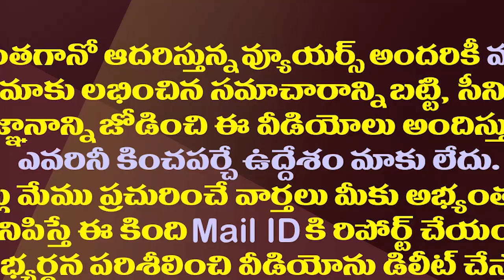టీడీపీ నేతల జగన్నామ స్మరణతో ఎవరికి మేలు?|TDP Leaders Are Not Trying To Catch The Nerve Of The People